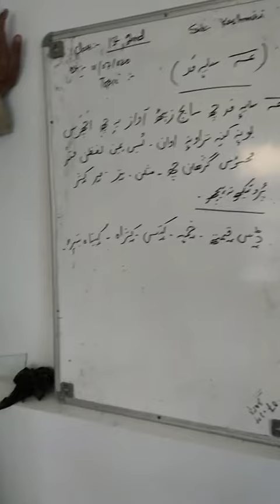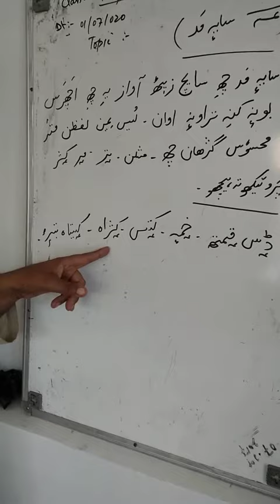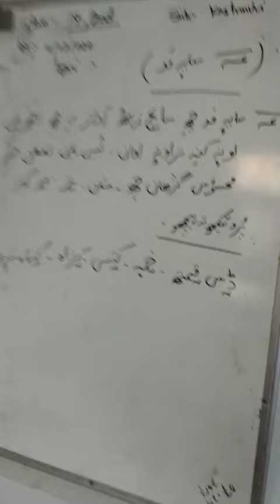Lecture by Master Manzoor for class 1st- 2nd sub Kashmiri topic saayi madh